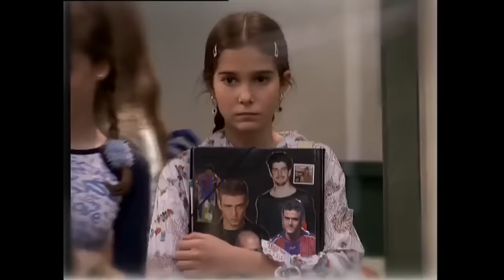Capítulo 1 Temporada 1[los serranos]